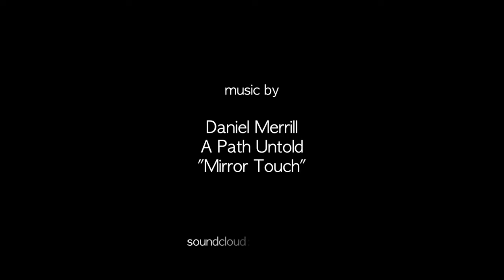"ellipsura" bubble performance promo - feat. music by a path untold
Jennifer Shannon's performance allows the audience to lose themselves in the ethereal space which exists between all things, and moments in time. Her art is a reflection of spirit and a channelling from a realm beyond. She's been exploring the science and art of bubble making for over 10 years. Her performance invites the viewer to fully engage in the experience, absorbing magic and wonder while appreciating principals surrounding sacred geometry, physics, biology, and movement, awareness, meditation...